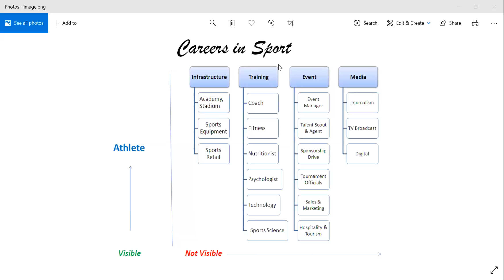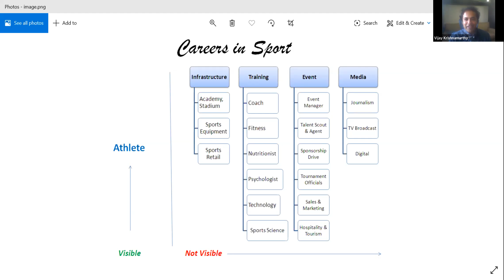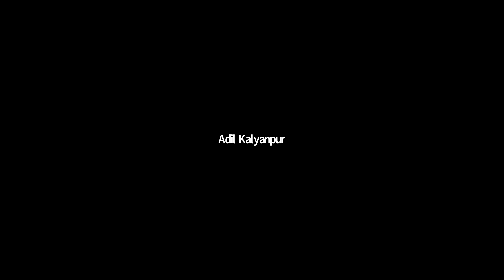Conversations with Rakesh: Pursuing a career in sports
On our episode today we had 3 special guests - Adil, a professional tennis player and Kriti, a professional badminton player, both teenagers pursuing a career in sports & balance their studies and insights from Vijay Venkatchalam who is an expert in sports management.